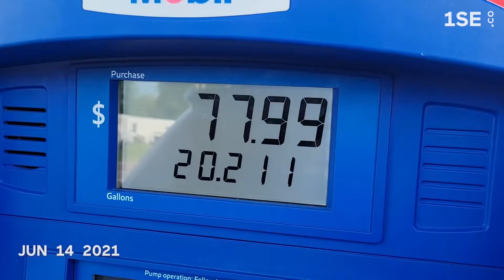My Life 2021